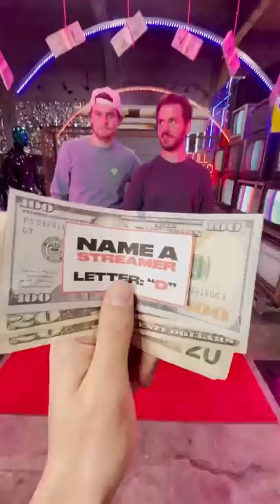Name the ____, Get Cash 💰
🔥THE FASTEST GROWING GAMING BRAND ON TIK TOK🔥

Full Squad started with two friends making gaming content and became one of the biggest original gaming content brands in just a few months.

Description tags: gaming, video games, full squad gaming, gaming trivia, gaming games, games, challenge, challenges, valorant, apex legends, apex, warzone, call of duty, csgo, overwatch, minecraft, roblox, animal crossing, gta, gta v, pubg, gaming memes, funny gaming momments, comedy, streaming, streaming, twitch, league of legends, funny, fortnite, dunk tank, gaming dunk tank, zombies, cod zombies, perks